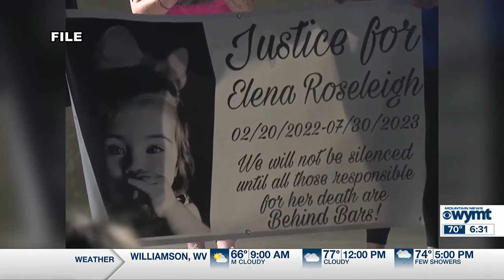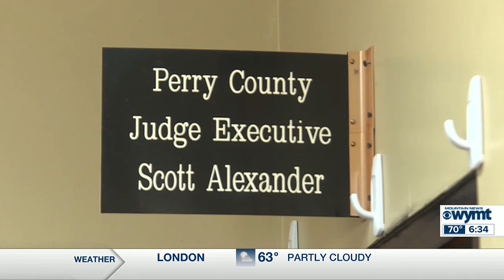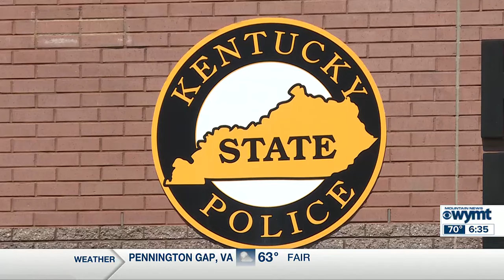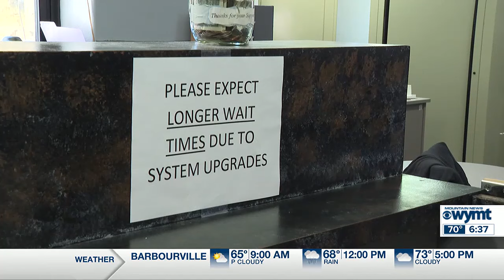WYMT Mountain News This Morning at 6:30 a.m. - Top Stories - 5/3/24